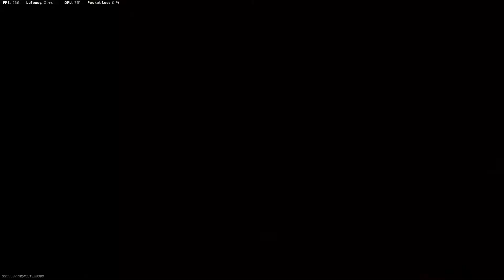Hackers. Domination. Bugs.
warzone in 3 easy words and in that order i didnt even have to edit